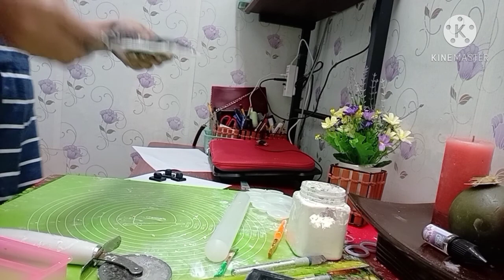How to Make Graduation Cake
little chef queen

If you like my recipe please click the button and share my recipe with your family and friends :)